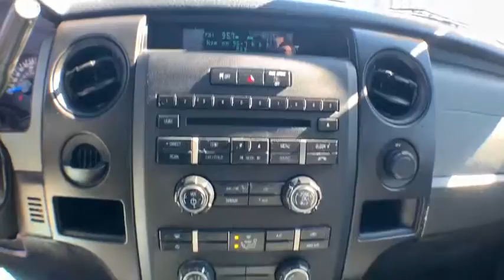2013 Ford F-150 Hampton, Chesapeake, Williamsburg, Yorktown, Newport News, VA 669980B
Oxford White U 2013 Ford F-150 available in Newport News, Virginia at Suttle Motor Corporation. Servicing the Hampton, Chesapeake, Williamsburg, Yorktown, VA area.